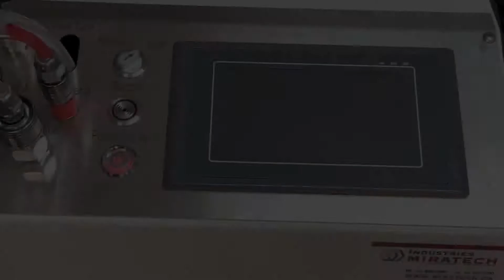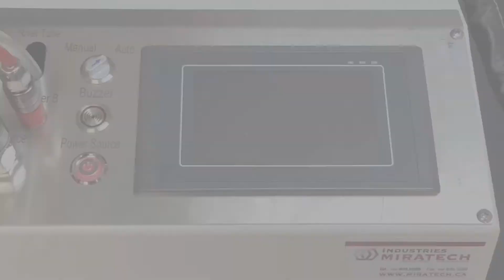Miratech Automatic Rivet Machine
CENTRE DE DISTRIBUTION D’ATTACHES (RIVETS) ET RIVETEUSES. CENTRE DE RÉPARATION D’OUTILLAGE (MANUEL, PNEUMATIQUE, À BATTERIES ET RIVETEUSE). DISTRIBUTEUR OFFICIEL DE HUCK, MARSON, RECOIL, AVK ET FAR.

RIVETS AND INSERTS SUPPLIER
OFFICIAL DISTRIBUTOR OF HUCK, MARSON, RECOIL, AVK AND FAR
HYDRAULIC, PNEUMATIC AND BATTERY TOOLING AND REPAIR CENTER